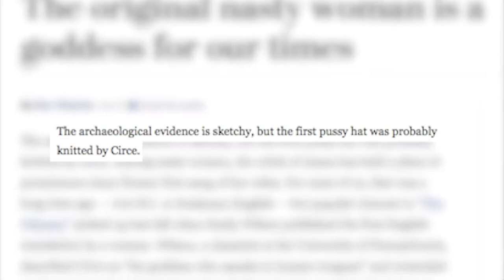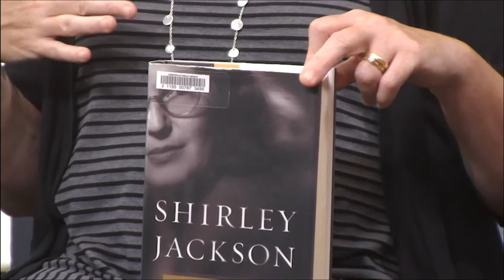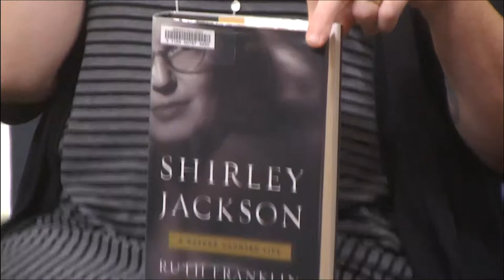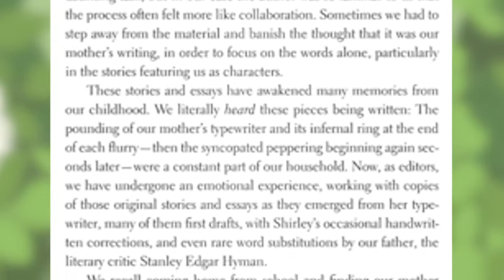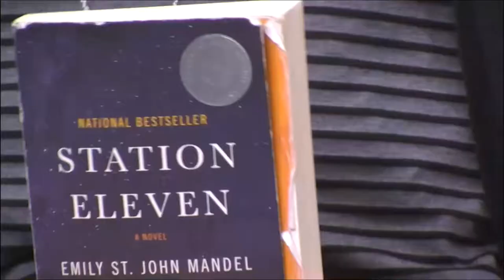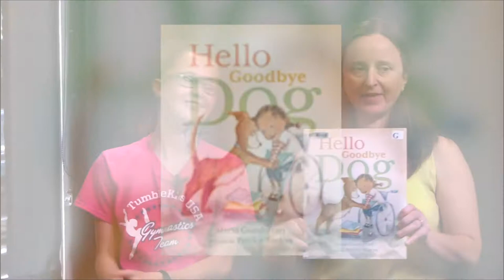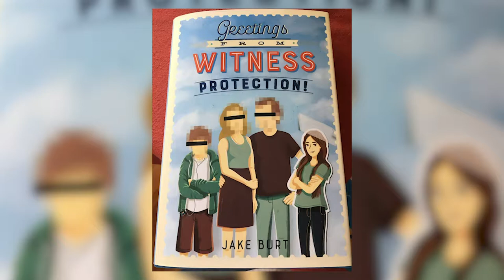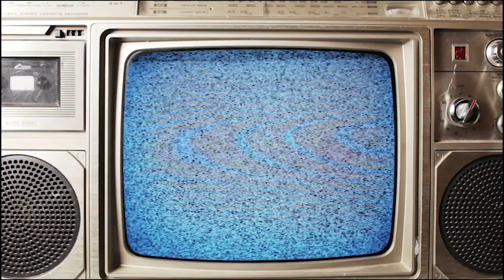2018 Summer Book Talk Series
In this installment of our seasonal collaborative production between Somerville Public Library and Somerville Media Center, librarians share their recommendations for Summer books - ranging from adult to children books!

A huge thanks to the Somerville Public Library staff - Alison Mitchell, Cathy Piantigini and Lilly Sundell-Thomas - for sharing their expertise and passion with the Somerville community.